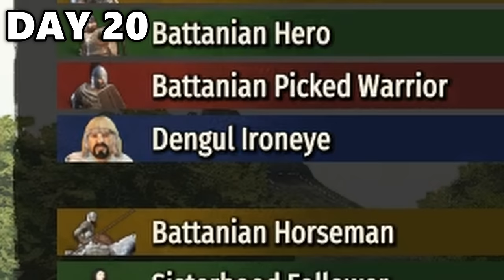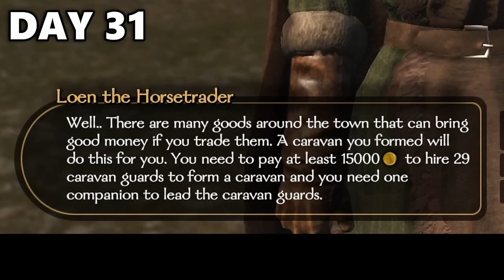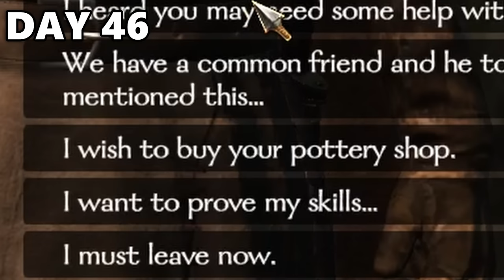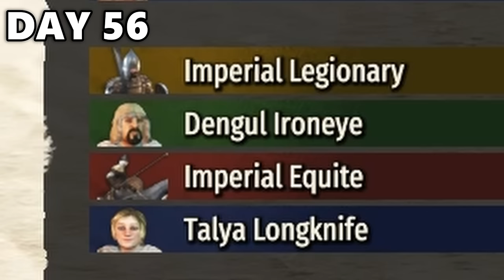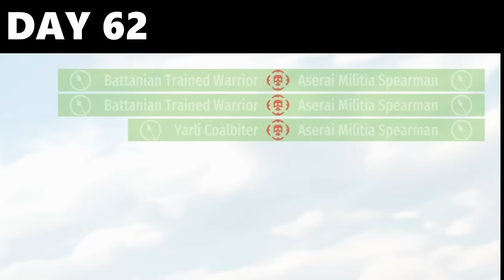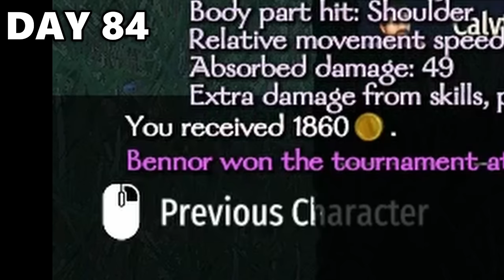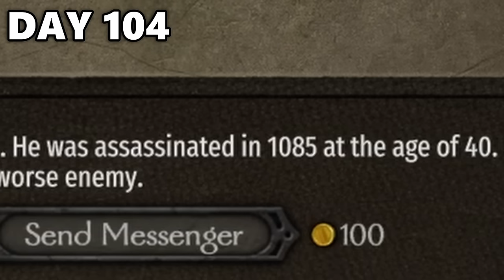I Spent 100 Days as a CRIMINAL in Bannerlord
For 100 days I committed hundreds of crimes in order to build the most powerful gang the world had ever seen! I rigged tournaments, blackmailed nobles, paid the guards to look the other way, and (much) worse!
Hang out with me on Discord!

Mod list (in this load order, for game version 1.2.7):
Harmony
ButterLib
UIExtenderEx
Mod Configuration menu v5
[base game dependencies]
Tutelage
EquipBestItem
Fourberie
Perfect Fire Arrows
Raise your Torch
Xorberax's Legacy (I only enabled the Banks of Calradia, Scholars of Calradia, and Training Field features)
Diplomacy
Better Time
UnlimitedCAP